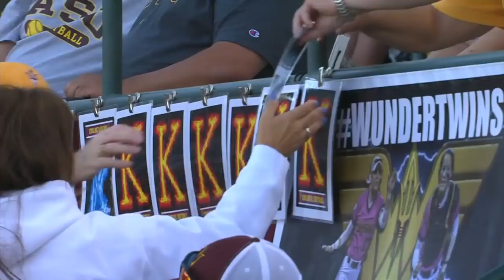2018 NFCA Division I All-Americans - First Team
The NFCA Division I First Team All-America honorees for the 2018 season.

An NFCA membership serves student-athletes as well! Member coaches can nominate their student-athletes for a number of NFCA awards, which recognize on and off-the field successes, including All-America teams, Easton / NFCA All-America Scholar-Athlete recognition, and many others.

MEMBERS: Visit your member-only "Coach's Box" to access your Awards timeline and nomination links.

Not a member yet? Join today!